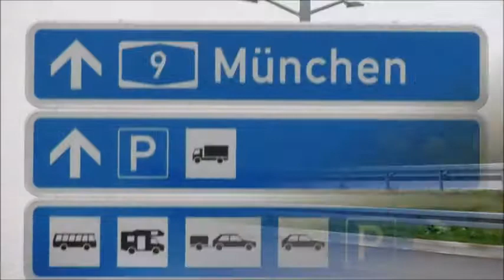EEN LAMBORGHINI!!!!/ Herfst vakantie Vlog #1